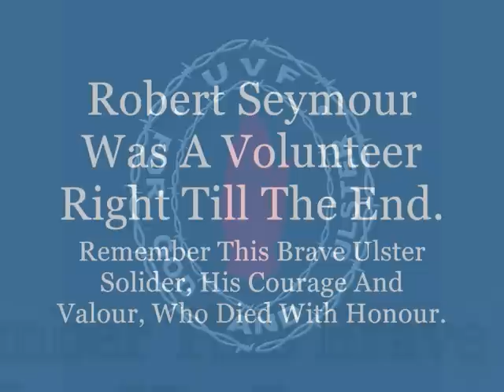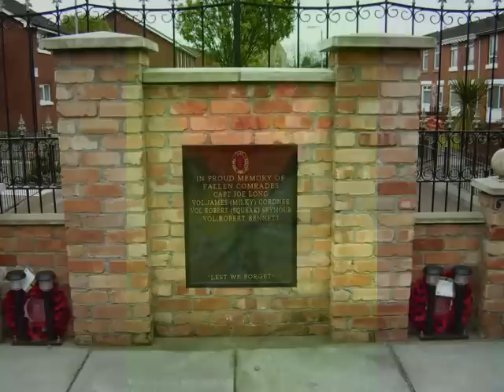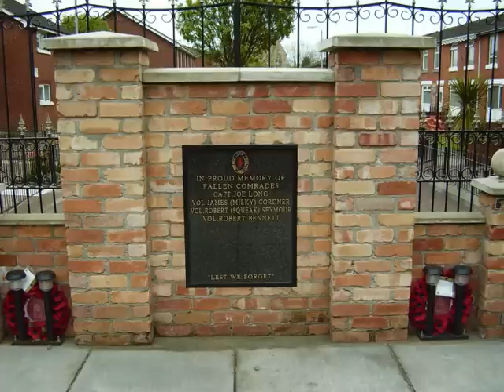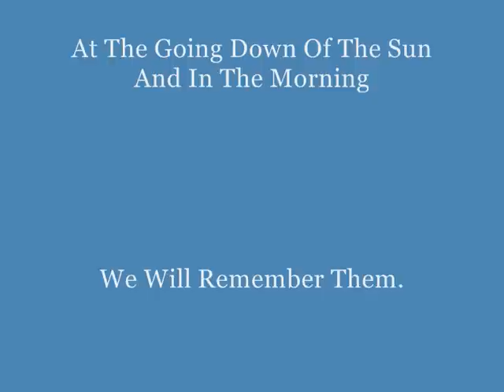Robert "Squeek" Seymour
This video is in proud memory of Robert "Squeek" Seymour.

He Was A Volunteer Right To The End